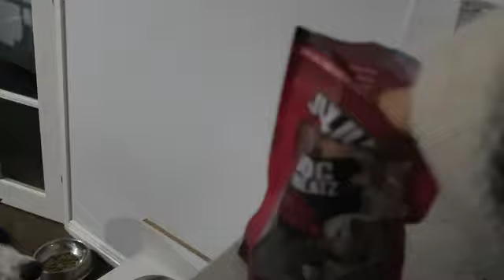Whippets and Australian Wildlife on our property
Today's video is capturing the beautiful wildlife we are fortunate to have visit our property. I just find such pleasure in seeing these beautiful animals and birds. It is so relaxing to see and I hope you enjoy.